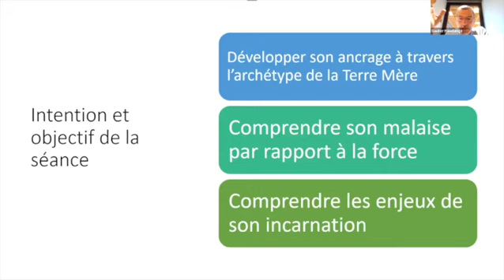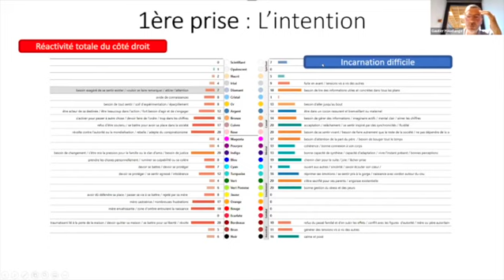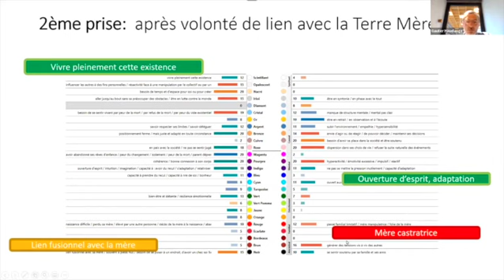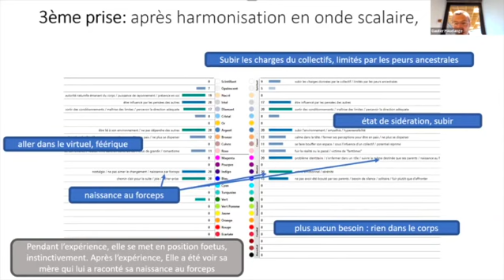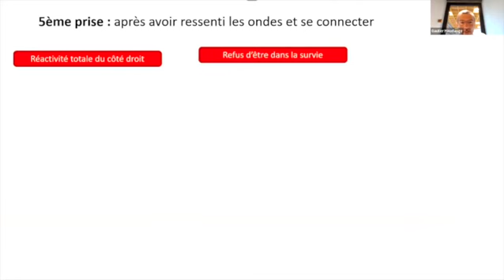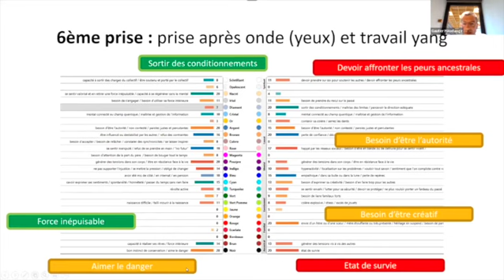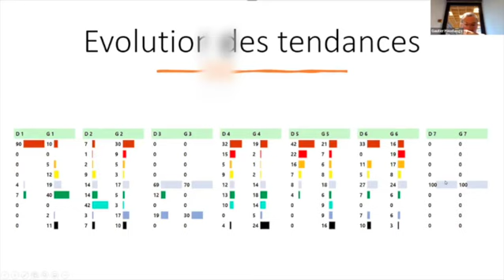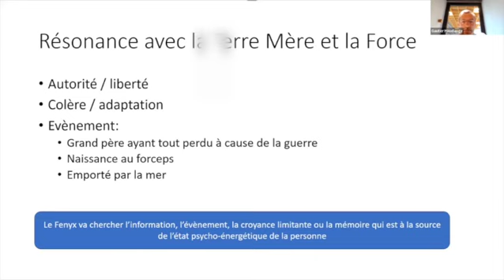Développer son ancrage grâce à la terre mère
Au travers d'un parcours de plusieurs séances avec le Fenyx, cette personne met à la conscience des résonances qui lui permettent d'améliorer sensiblement sa connexion à la terre et son ancrage.

► En savoir plus sur le dossier « Développer son ancrage avec le Fenyx"

➡️ Qu'est ce que le Fenyx ?
Le Fenyx est une solution complète de biorésonance qui fait le lien entre le champs de conscience, les schémas de pensées, les émotions et l’énergie. Cet outil quantique a la particularité de combiner un algorithme performant d’analyse de signaux et un module pertinent d’interprétations psycho-énergétiques basé sur le ressenti humain. Il s’appuie sur les principes de la psychophysique, associant les mesures physiques au ressenti. Il permet aussi de réharmoniser nos corps subtils par biorésonance.

➡️ Que vous souhaitiez élever rapidement votre expertise et votre impact thérapeutique, que vous cherchiez à explorer le monde de l’information quantique et le rendre intelligible, le Fenyx capte, interprète et harmonise avec précision par biorésonance les causes profondes des blocages et le rayonnement de l’énergie vitale

MOINS